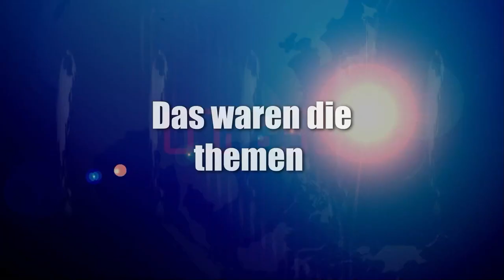News der Woche 10 2023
Creator, mitwirken,

Abschnitte Video

News der Woche
Thema 1
Thema 2

Sport

Youtube News

Veranstaltungstipp 1

Veranstaltungstipp 2

Veranstaltungstipp 3